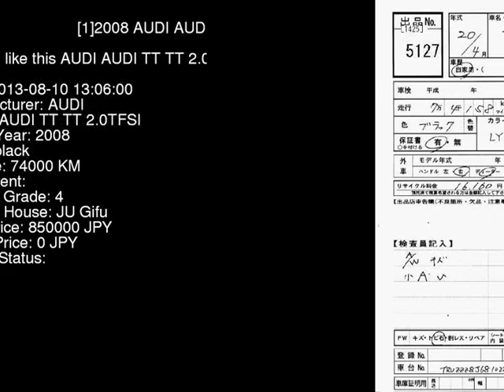2008 AUDI AUDI TT TT_2.0TFSI 8JBWA - Japanese Used Car For Sale Japan Auction Import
2008 AUDI AUDI TT TT_2.0TFSI 8JBWA - Japanese Used Car For Sale Japan Auction Import 8JBWA,AUDI,AUDI_TT,TT_2.0TFSI,JU Gifu,jdmvip,vip,jdm,cars,japan,jdmvip.com,japanesecars,usedcars Japanese Used JDM Car For Sale At Auction in Japan for Import